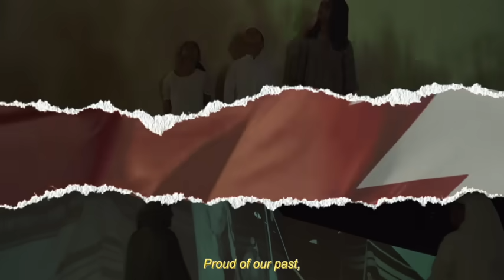Proud Qatar | HIA Qatar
What are we all proud of? Today we are proud of how far our glorious nation has come, and for our love of football. We are proud of the future we built for our children. Welcome to Doha!

Hamad International Airport Official Airport FIFA World Cup 2022.